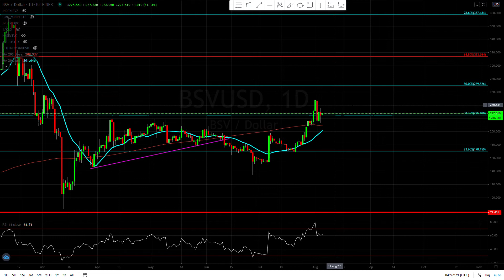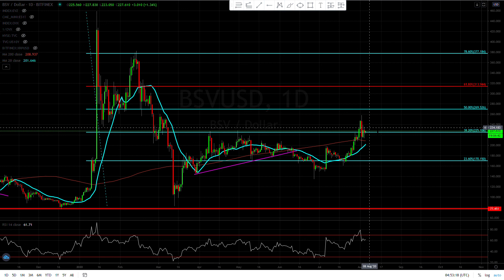Bitcoin SV ( BSV ) risk to reward not the greatest to get long yet.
Where is Bitcoin SV ( BSV ) is going today 08/04/20
Web Easycryptopro.com